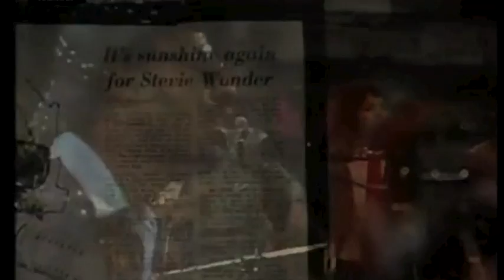In a funky Situation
This is a tribute to the artists that I grown up listen too as a kid. This is where I got my chops from.